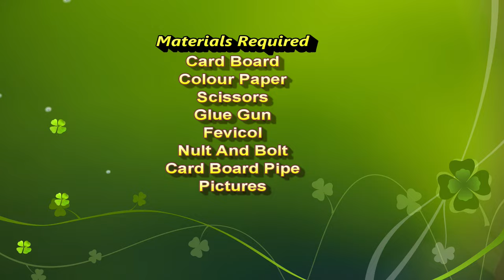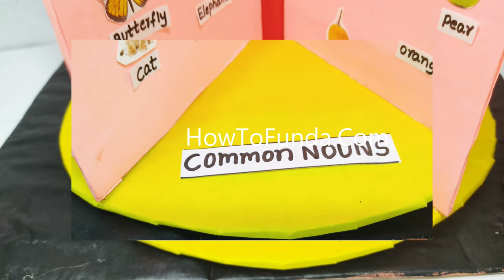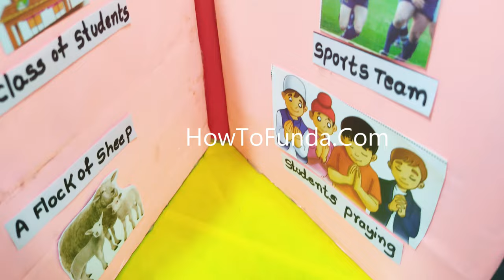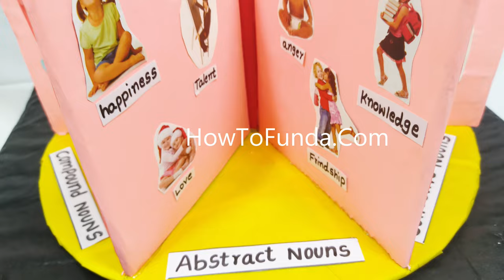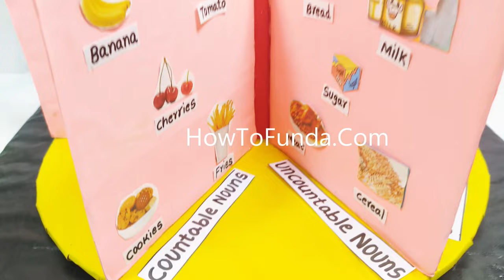types of noun working model (english) model | howtofunda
types of noun working model (english) model for B.Ed Students | howtofunda  @craftpiller

Synopsis :

Nouns are words that name people, places, things, or ideas. There are several types of nouns, categorized based on their characteristics and functions in a sentence.

Here are the main types of nouns:

Common Nouns:

Common nouns refer to general, non-specific people, places, things, or ideas. They are not capitalized unless they start a sentence.
Examples: teacher, city, book, happiness.

Proper Nouns:
Proper nouns are specific names of particular people, places, or things and always begin with a capital letter.
Examples: John, Paris, Coca-Cola.

Concrete Nouns:
Concrete nouns refer to physical objects that can be perceived through the five senses (sight, hearing, touch, taste, and smell).
Examples: table, dog, apple, perfume.

Abstract Nouns:
Abstract nouns refer to concepts, ideas, emotions, or qualities that cannot be perceived by the senses.
Examples: love, courage, happiness, freedom.

Countable Nouns (Count Nouns):
Countable nouns can be counted and have both singular and plural forms.
Examples: cat (singular), cats (plural).

Uncountable Nouns (Non-count Nouns): Uncountable nouns cannot be counted and do not have a plural form.
They refer to substances, concepts, or collective ideas. Examples: water, information, furniture.

Collective Nouns:
Collective nouns refer to groups of people, animals, or things. They can be singular or plural, depending on the context.
Examples: team, family, flock.

Compound Nouns:
Compound nouns are formed by combining two or more words to create a single noun with a specific meaning.
Examples: toothpaste, basketball, swimming pool.

Possessive Nouns:
Possessive nouns show ownership or possession. They are formed by adding an apostrophe (') and an "s" to the end of the noun.
Examples: Sarah's book, the dog's tail.

Verbal Nouns (Infinitives):
Verbal nouns are infinitive forms of verbs that function as nouns. They are usually preceded by the word "to."
Examples: to read, to write, to dance.

Compound Proper Nouns:
Compound proper nouns are proper nouns that consist of two or more words.
Examples: New York City, Albert Einstein.

Materials Used :
Color Papers